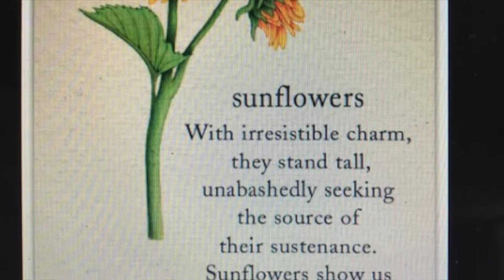Harmony Heights Graduation Parade 2020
No graduation? No problem! Harmony Heights teachers, staff and administration participated in a fantastic Graduation Parade to honor and celebrate our graduating seniors.